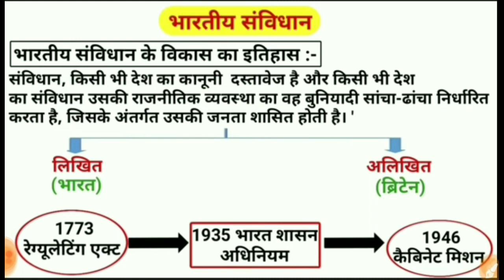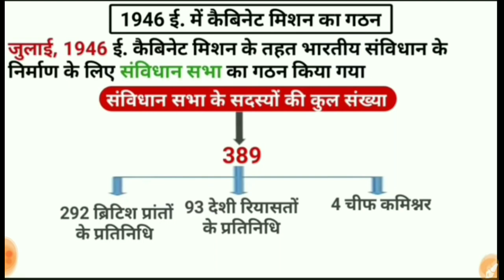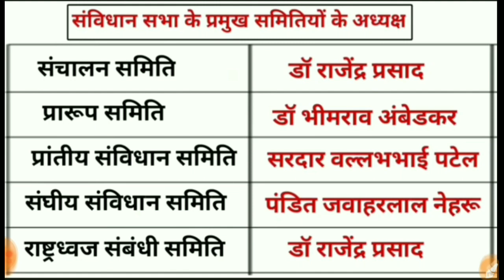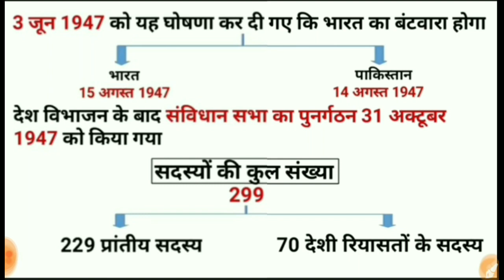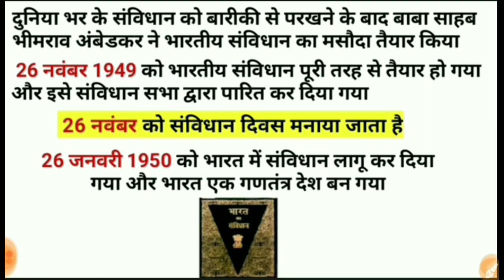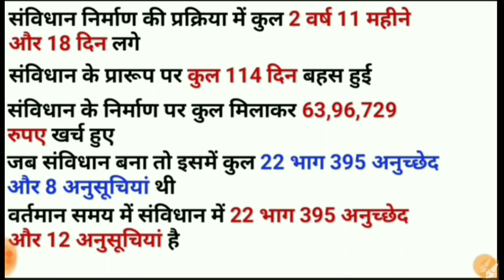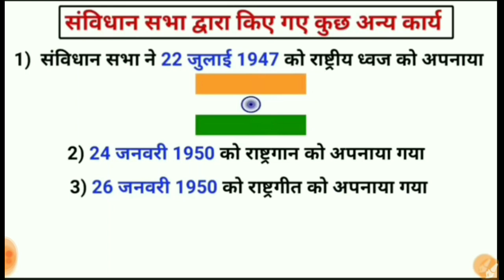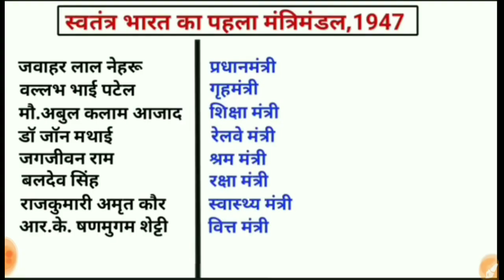संविधान सभा | sanvidhan sabha in Hindi | Indian polity in hindi | भारत का संविधान | Polity Gk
samvidhan sabha, sanvidhan sabha ka gathan, samvidhan sabha ka gathan, samvidhan sabha in hindi, samvidhan sabha ki pahli baithak kab hui thi, sanvidhan sabha ke adhyaksh, samvidhan sabha ke adhyaksh kaun the, sanvidhan sabha ka pratham adhiveshan kab hua, sanvidhan sabha ka nirman,constitution of india, constitution of india in hindi,भारत का संविधान, भारत का संविधान कब लागू हुआ, भारत का संविधान खान सर, भारत का संविधान है, भारत का संविधान एवं राज्य व्यवस्था, भारत का संविधान किसने लिखा, भारत का संविधान बुक, भारत का संविधान बनाने में कितना समय लगा,संविधान सभा, संविधान सभा का गठन, संविधान सभा से संबंधित प्रश्न, संविधान सभा का निर्माण, संविधान सभा by khan sir, संविधान सभा के अध्यक्ष कौन थे, संविधान सभा की पहली बैठक कब हुई थी, संविधान सभा में कुल कितने सदस्य थे, संविधान सभा की पहली बैठक कब हुई, संविधान सभा की प्रमुख समितियां,